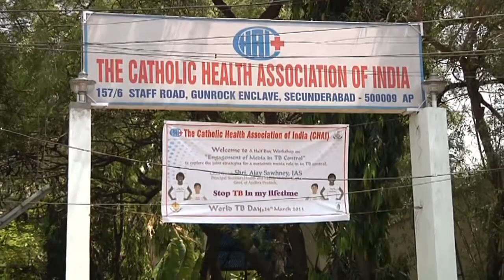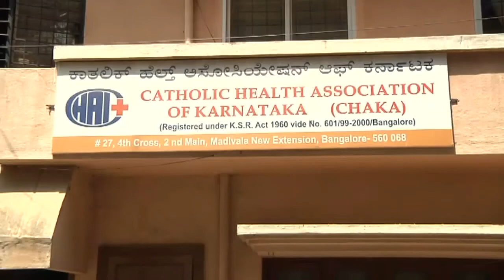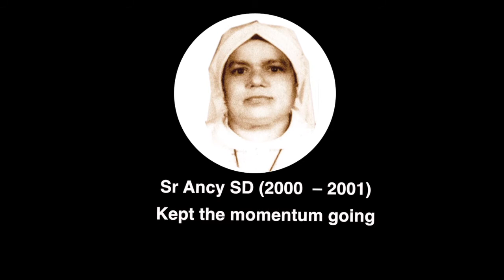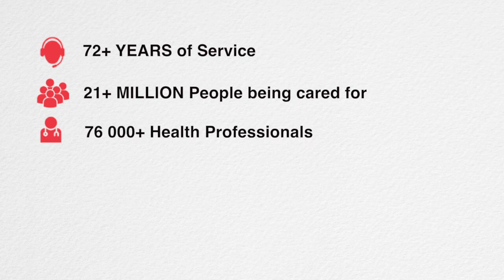REMEMBERING THE PAST WITH GRATITUDE